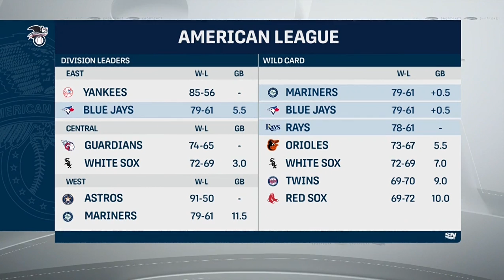Toronto Blue Jays Vs Tampa Bay Rays Pre Game Show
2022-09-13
Toronto Blue Jays vs Tampa Bay Rays